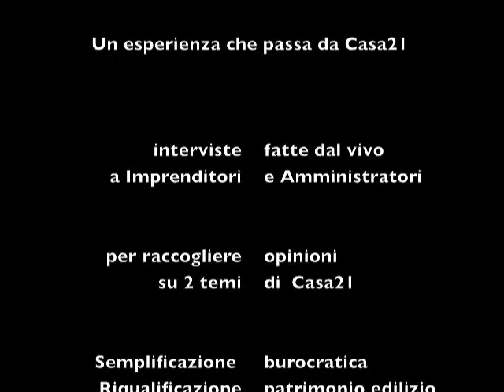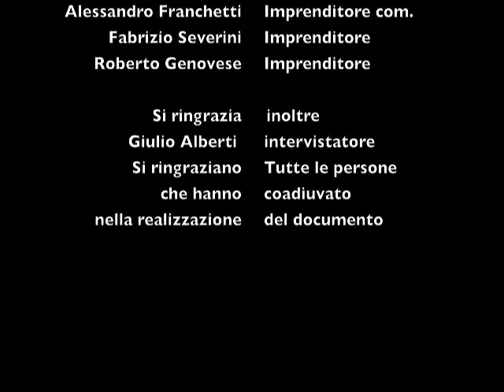Sindaci interviste Casa21 sintesi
VAL D'ORCIA - TOSCANA
INTERVISTA tra IMPRENDITORI e AMMINISTRATORI :

UN'ESPERIENZA CHE PASSA DA Casa21

Il documento audio visivo raccoglie una serie di interviste fatte dal vivo dall'Architetto Simone Seddio , in qualità di ideatore del protocollo Casa 21, a Imprenditori e Pubblici Amministratori (Sindaci) dei Comuni della Val D'Orcia.
Lo scopo è quello di raccogliere le opinioni sui due temi predominanti del protocollo Casa21 che sono la "molla" che potrà far "scattare" una serie di iniziative imprenditoriali sul territorio della Val D'Orcia e non solo attraverso:
-­‐La semplificazione burocratica per le autorizzazioni ad intervenire sul patrimonio immobiliare da riqualificare (attuata attraverso un protocollo condiviso dalle Amministrazioni Pubbliche)
-­‐Riqualificazione del patrimonio immobiliare
in modo realmente sostenibile con contenuti oltre che tecnici, anche di tipo etico per la partnership condivisa tra le aziende.

IMPRENDITORI:
Gli Imprenditori intervistati sono stati scelti sulla base della loro presenza ed influenza sul territorio quindi selezionati non solo come semplici proprietari di "Casolari e Poderi da Ristrutturare" ma come Imprenditori che interpretano sul territorio una realtà di iniziative e che intendono dare un reale sviluppo alla Regione.

AMMINISTRATORI:
i Sindaci intervistati che hanno compreso come l'incontro tra il pubblico e privato sia la strada giusta per il progresso, rappresentano la volontà dei Comuni alla condivisione delle linee guida di Casa21 per una ripresa imprenditoriale.

Elenco Imprenditori

Marilisa Cuccia
Simonetta Mencarelli
Celso Crocini
Gileno Rappuoli
Pietro Putgioni
Giuseppe Giordano Muziarelli
Giovanni Mammana e Emiline Chaton
Alfiero Petreni
Morena Generali
Angelo Di Cristina
Massimo Gorelli
Fabio Salvioni
Alessandro Franchetti
Fabrizio Severini
Roberto Genovese
Elenco Amm. (Sindaci)

Massimo Magrini
Fabrizio Fè
Silvio Franceschelli
Roberto Rappuoli
Fabio Savelli

Si Ringraziano tutte le persone che mi hanno coadiuvato nella realizzazione del documento.
Simone Seddio